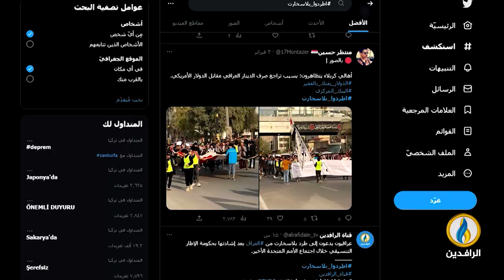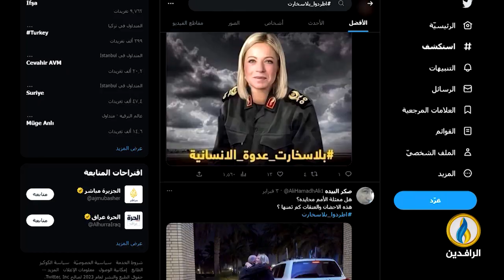لبرنامج تحت_الضوء | تقرير | ماذا بعد إحاطة بلاسخارت عن الفساد في العراق؟